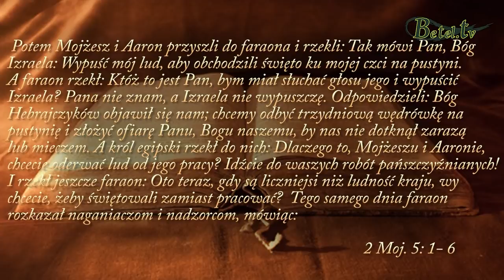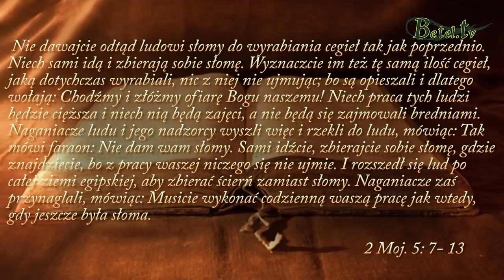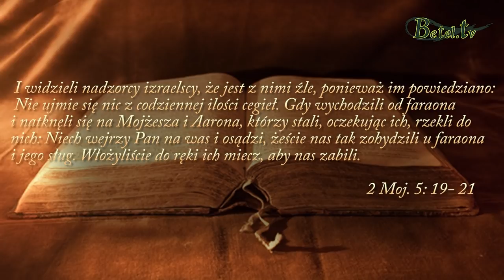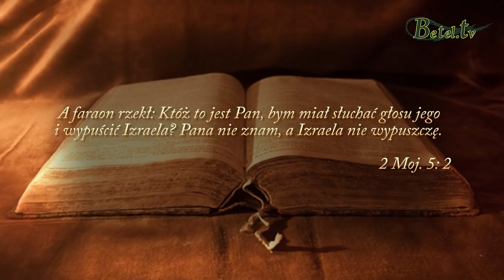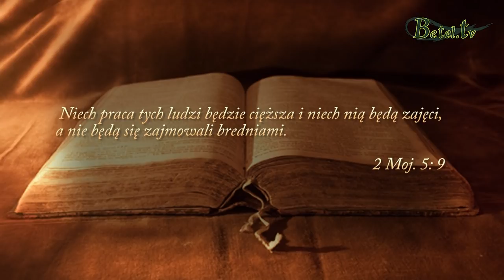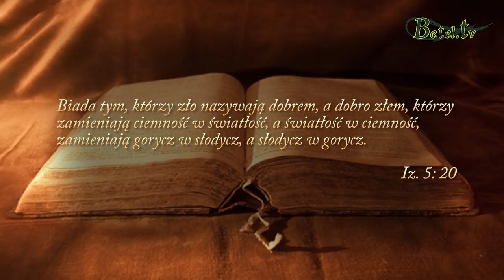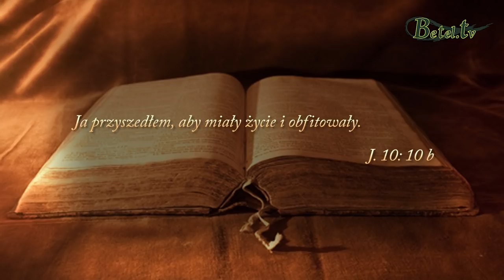19.08.2018- Strategie diabelskie- Damian Zajonc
W tym zabieganym świecie szatan zrobi wszystko, żeby odciągnąć nas od Boga. Zachęca do wykonywania pracy ponad normę, dodając coraz to nowe obowiązki. Do domu wracamy już tak zmęczeni, że nie mamy czasu i chęci na nic. Możemy oczywiście popaść w drugą skrajność marnotrawiąc dany nam czas na bezczynność, albo robienie rzeczy zupełnie niepotrzebnych. A ponieważ diabeł doskonale zdaje sobie sprawę z mocy modlitwy, dlatego zrobi wszystko, żebyśmy w ogóle nie mieli wolnego czasu na spędzanie go z naszym Panem. Czasu na modlitwę, czytanie i rozważanie Słowa Bożego. Czy zastanawialiśmy się jak na co dzień dysponujemy czasem, który mamy od Boga ? Czy zdajemy sobie sprawę z niebezpieczeństwa i konsekwencji jakie niosą ze sobą nasze codzienne wybory ?